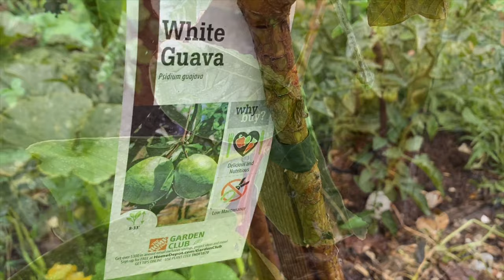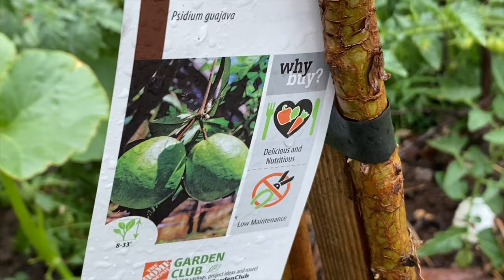春夏6月庭院植物生長點評：碩果累累，長勢喜人 June Garden Report: Fruitful, Charming Growth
碩果累累，長勢喜人，開始逐步收穫我們辛勤勞動的果實，我們不僅收穫到甜美可愛的果實，最重要的是田園每天都給我們帶來無限驚奇和喜悅，我按捺不住要和大家分享，想知道你們的種植的怎樣？有什麼需要幫忙？對比一下，大家一起分享美國生活，一年365天，天天幸福。

春夏3月#庭院植物 生長點評：都長得怎樣了？Early Spring March Review on My Garden Plants: How are They Doing?
春夏4月#庭院植物 生長點評：果樹蔬菜都長的怎樣了？Spring April Checking Up: How Are My Garden Plants Doing?
春夏5月#庭院植物 生長點評：對比一下，知己知彼，了解更多！May Performance Review on My Garden Plants

8. 美國生活 365 --汽车维修保养--BMW车的设计和性能 American Life 365 -- BMW at a glance
7. 美國生活 365 --汽车维修保养--如何利用汽車故障檢測軟件？American Life 365 -- how to use software to check up car？
5. 美國生活 365 --汽车维修保养--怎樣發現汽車故障？American Life 365 -- how to find a car problem？
4. 美國生活 365 --汽车维修保养---知道更多寶馬汽車 American Life 365 -- BMW insider
3， 美國生活 365 —汽車維修保養— 怎樣換汽車冷熱控制器？ 通過煙霧測試 American Life 365 — how to change car thermostat
2. 美國生活 365 -- 汽车维修保养 -- 學會修理汽車 American Life 365 -- learn how to repair car
1. 美國生活 365 --汽车维修保养---汽車的引擎的功能和保養American Life 365 -- car engine insider
我的小菜園
2. 美國生活 365 --  怎麼種佛手瓜(合掌瓜)？-- AMAZING! 佛手瓜来年老根可以发新枝